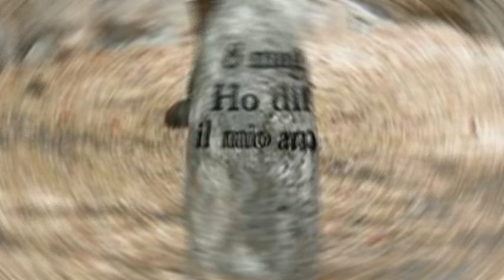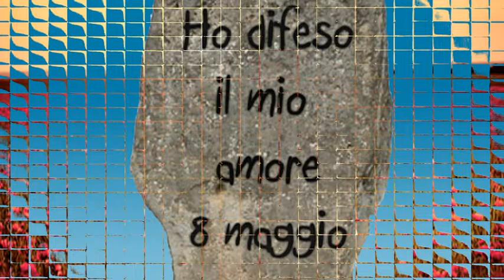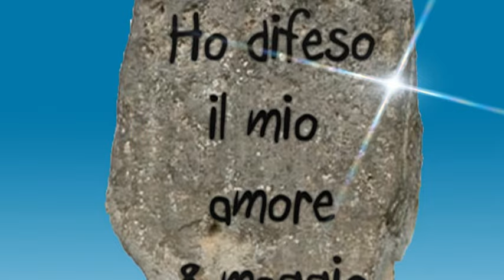Nomadi - Ho difeso il mio amore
Queste parole sono scritte da chi
non ha visto pi il sole, per amore di lei
io le ho trovate in un campo di fiori
sopra una pietra c'era scritto cos...
Ho difeso, ho difeso
il mio Amore
il mio Amore...
C'era una data, l'otto di Maggio
lei era bella, era tutto per lui,
poi venne un altro, gliela strappa di mano
cosa poi sia successo lo capite anche voi.
il mio Amore
il mio Amore...
Questa una storia che finisce cos
sopra una pietra che la pioggia bagn;
son tornato una notte, e ho sentito una voce
il grido di un uomo che chiedeva perdono.
il mio Amore
il mio Amore...